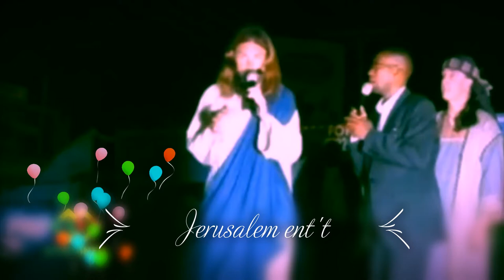ሊታይ የሚገባ ኢየሱስን መሳይ